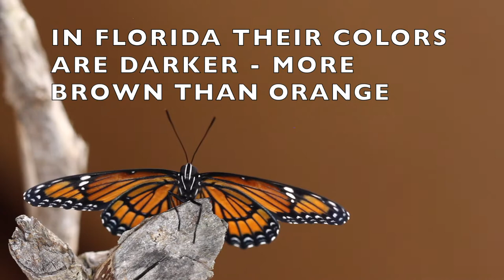VICEROY BUTTERFLY EMERGES FROM CHRYSALIS - A MONARCH LOOK-ALIKE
This is a simple video in which we want to share with you the miracle of metamorphosis as a viceroy butterfly emerges from its Chrysalis. Few processes in nature have captivated the wonder of human kind like seeing a butterfly be born! The viceroy is known to be a mimic of the well-loved monarch butterfly due to its similar patter of orange wings with black veins. In Florida, the viceroy is darker in color and mimics the queen butterfly which is an orange brown coloration. The queen is a tropical species that is much more abundant in Florida than is the monarch.